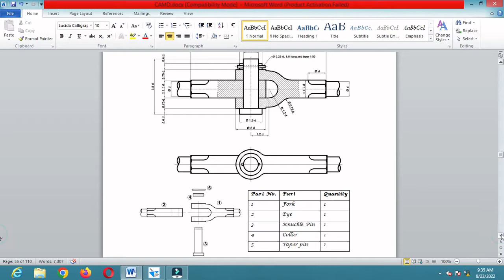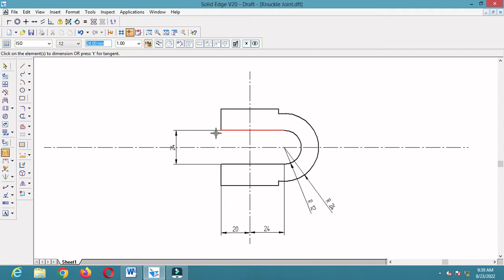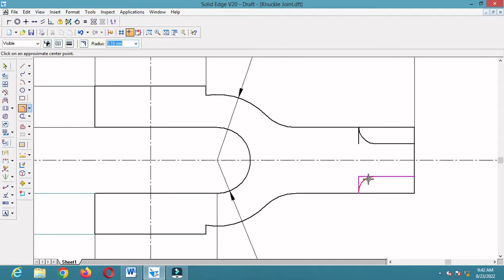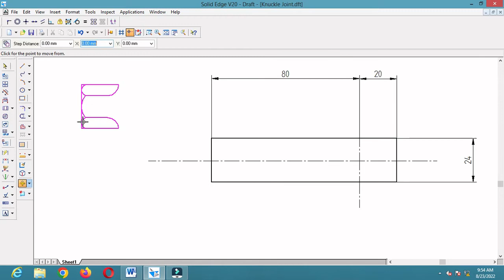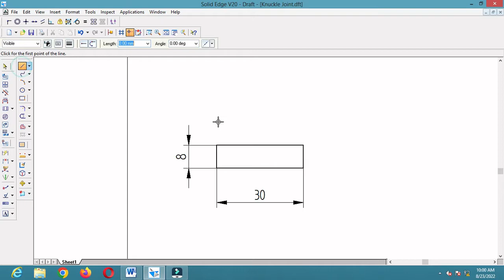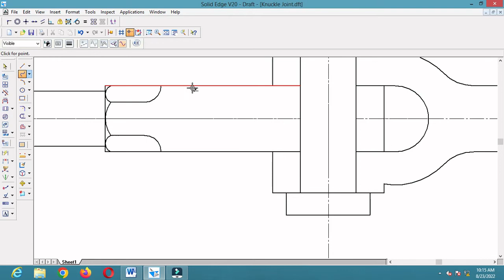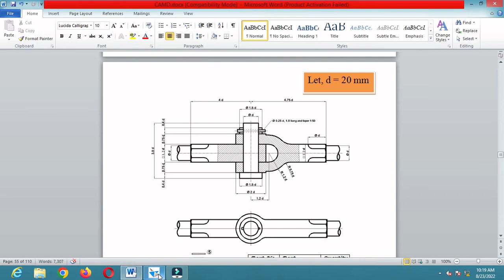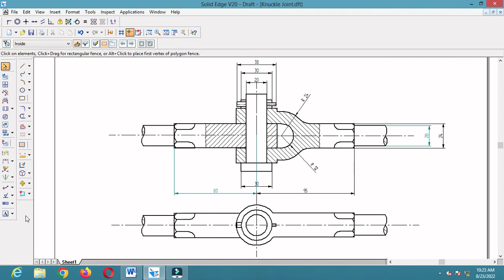Knuckle Joint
This video is helpful for Mechanical Engineering and Diploma in Mechanical Engineering students studying Computer Aided Machine / Component Drawing.